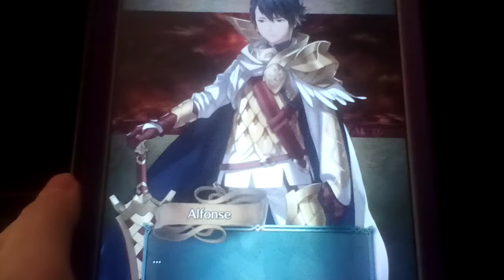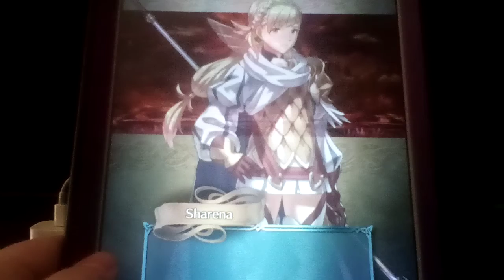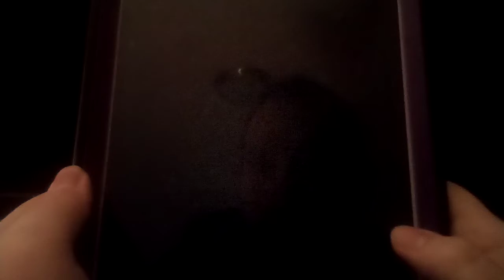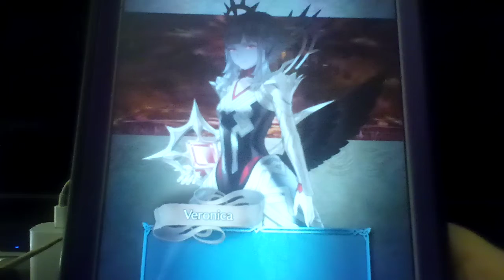Let's play Fire Emblem Heroes Part 109: Book VI: Chapter 12